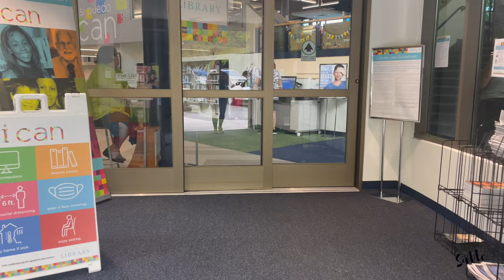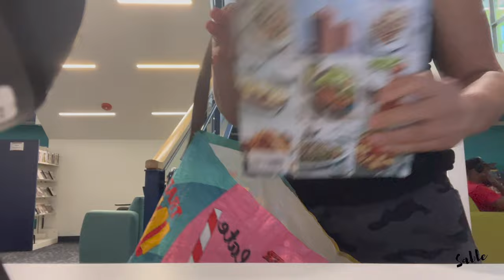DAY IN THE LIFE || WholeFoods haul, book haul + movie night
DAY IN THE LIFE || wholefoods haul, book haul + movie night under the stars